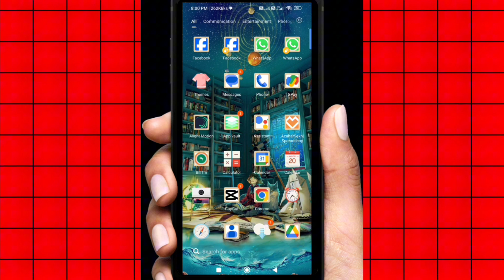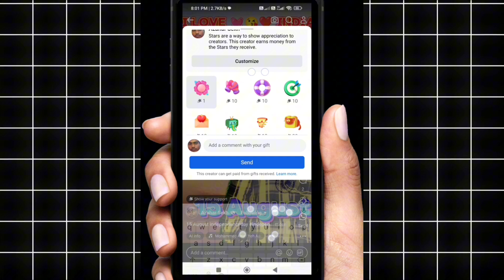Facebook star ⭐balance kaise check Karen | Facebook star kharidne ke baad account mein Kaise dekhen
YouTube channel me Swagat hai aapka
 Mere pryare Bhai o is video mein bataya gaya hai ki
Stars are a way to show appreciation to creators. This creator earns money from the Stars they receive
Facebook star kaise check Karen
Facebook per Star kharidne ke bad kahan per show hota hai
facebook by stars checking account
Payment clear hone ke bad account mein star kyon Nahin aate

WhatsApps
Link🔗

KPMBW